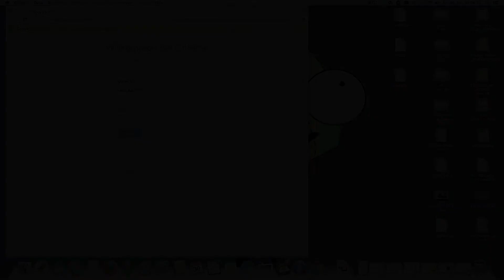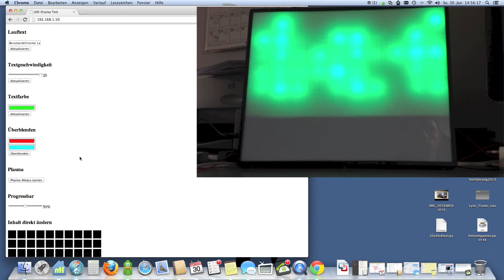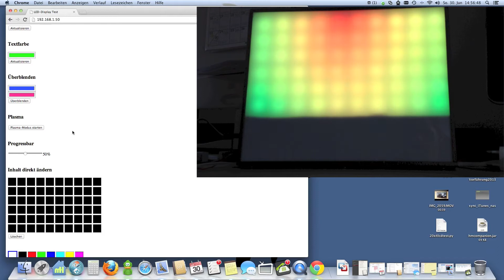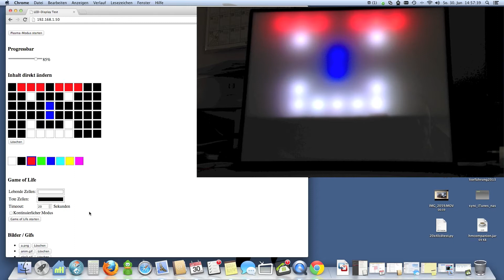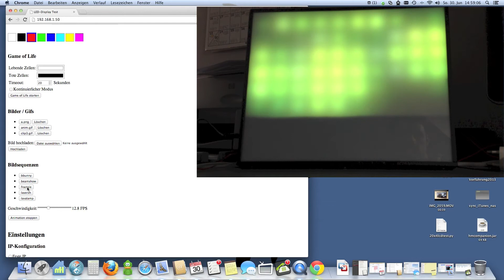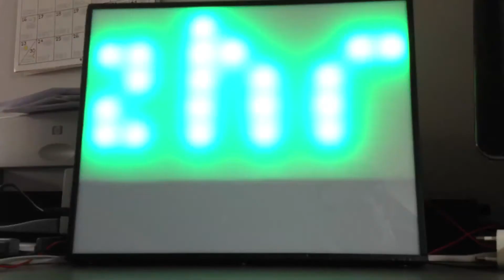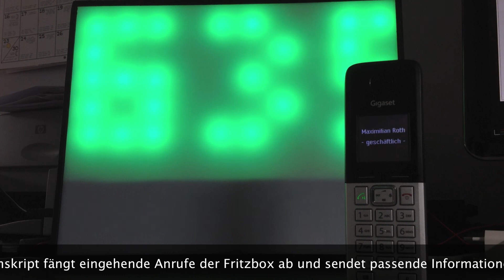LedDisplay Präsentation aktueller Softwarestand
Ein kurzer Überblick über den aktuellen Entwicklungsstand des LED Displays welches ja  speziell auf die Belange der Homematic User ausgerichtet werden soll.

Nicht im Video zu sehen: (also coming soon)

- Live HM Skript Generator für Displayfunktionen (absolute Auslegung auch auf weniger versierte Homematic-User)
- alle gezeigten Funktionen sind per GET / POST Befehlen mit CURL benutzbar und somit komplett durch die CCU aufrufbar innerhalb von Skripten in HM Programmen